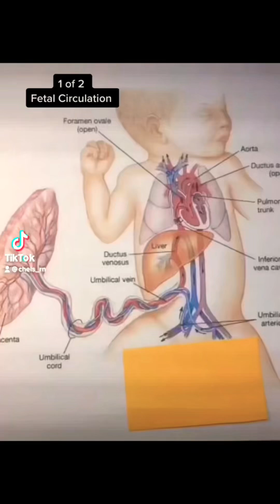Fetal Circulation (1 of 2)